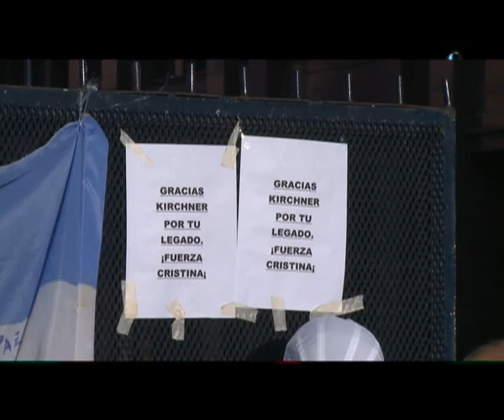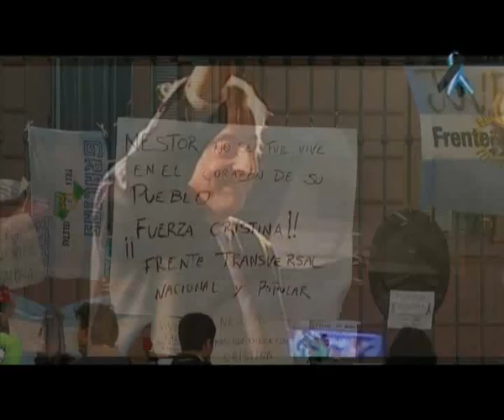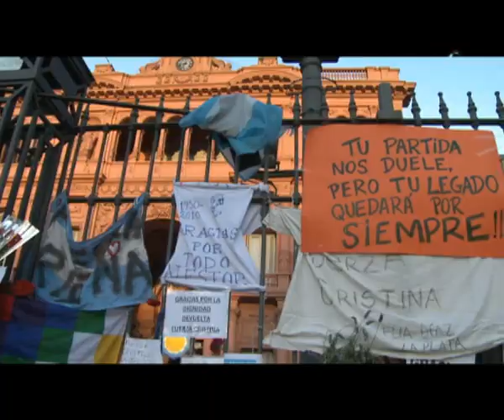Clip - Homenaje a Néstor Kirchner